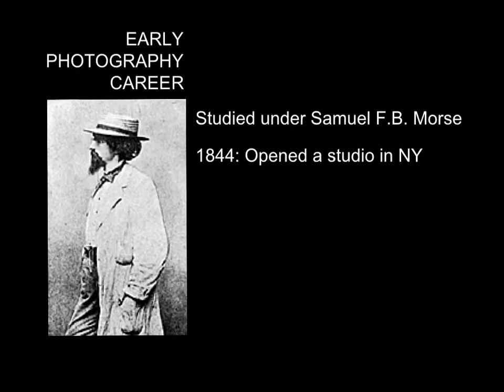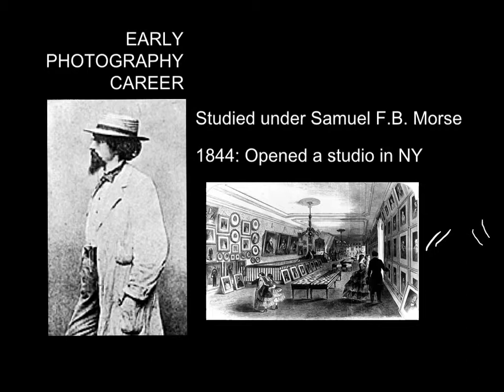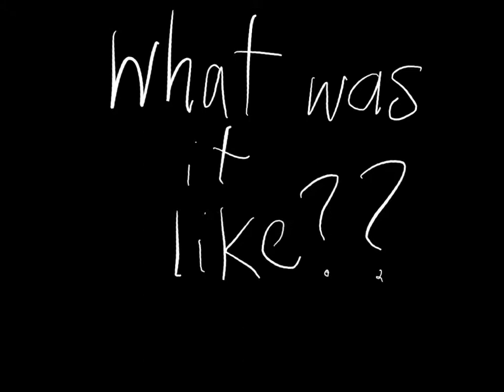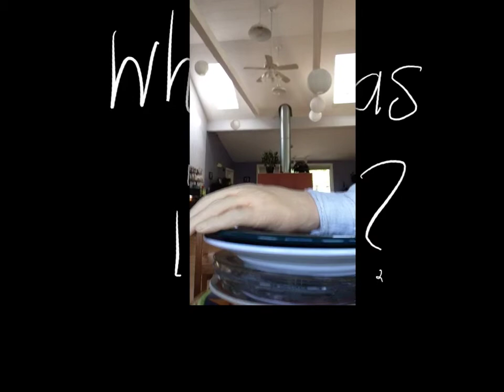Explain Everything: Mathew Brady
Mathew Brady